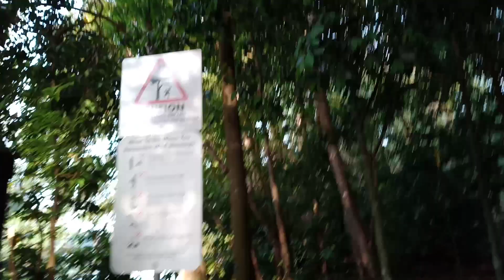♥Singapore City Walking Tour♥Macritchie Reservoir Park♥Take bus 52 bishan Int & Take bus130 AMK Int♥